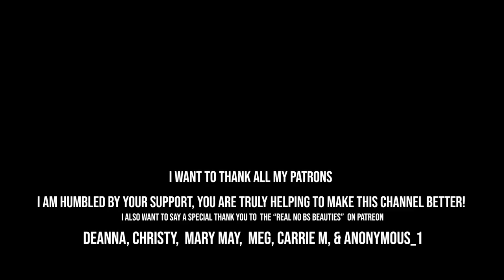Sunscreen Week ☀️ A'PIEU Pure Block Natural Daily Sun Cream SPF 45 PA+++ Review and How to Use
Yes Style use rewards code NOBSBEAUTY for an additional discount
These are affiliate links if you purchase anything from one of these stores using this link No BS Beauty will make a small commission on what you buy.To see even more links that help this channel go to my
A'PIEU Pure Block Natural Daily Sun Cream SPF 45 PA+++ Full Ingredients List:
Butyl Methoxydibenzoylmethane- aka avobenzone- UVA ray absorber
Phenylbenzimidazole Sulfonic Acid- aka Ensulizole- A chemical sunscreen agent that gives strong protection in the UVB (280-320nm) range with its peak protection at 306 nm. .
Ethylhexyl methoxycinnamate- aka octinoxate, trade names Eusolex 2292 and Uvinul MC80-
A clear, oil-soluble, "cosmetically-elegant" liquid that is the most commonly used chemical sunscreen. It absorbs UVB radiation (at wavelengths: 280-320 nm) with a peak protection at 310nm.
Bis-Ethylhexyloxyphenol Methoxyphenyl Triazine- aka Tinsorb S- very photostabe filter that absorbs both UVB and UVA rays.
Full Ingredients:
Water, Butyl Methoxydibenzoylmethane, Citrullus Lanatus (Watermelon) Fruit Extract, Sorbitan Olivate, Citrus Aurantifolia (Lime) Flower Extract, Sorbitan Isostearate, Tocopheryl Acetate, Nylon-12, Panthenol, Bis-Ethylhexyloxyphenol Methoxyphenyl Triazine, Oryza Sativa (Rice) Bran Extract, Polyisobutene, Caprylyl Glycol, BHT, Sea Water, Polyacrylate-13, Polysorbate 20, Cetearyl Olivate, Phenylbenzimidazole Sulfonic Acid, Ethylhexyl Salicylate, Fragrance, Dimethicone, Aloe Barbadensis (Aloe Vera) Leaf Extract, Glyceryl Stearate, Ethylhexylglycerin, Prunus Persica (Peach) Flower Extract, Punica Granatum Flower Extract, Pyrus Malus (Apple) Flower Extract, Malpighia Glabra (Acerola) Fruit Extract, Eucalyptus Globulus (Tasmanian Blue Gum) Leaf Extract, Sorbitan Stearate, Ethylhexyl Methoxycinnamate, PEG-100 Stearate, Butylene Glycol, Methyl Methacrylate Crosspolymer, Citrus Aurantium Dulcis (Orange) Flower Extract, 1,2-Hexanediol, Prunus Avium (Sweet Cherry) Flower Extract, Disodium EDTA, Caprylic/Capric Triglyceride, Cetearyl Alcohol, Sodium Hydroxide, Rosa Damascena (Rose) Flower Water

*** Since there is so much to sunscreen, sun protection, and preventing UV damage, I decided to include several resources that you can use for additional information- see below**

BASF Sunscreen Simulator- this is a great resource, you can enter in the active ingredients of a sunscreen and it will give you information on UVA and UVB protections based upon those ingredients.  You can also use this to estimate the PPD (persistent pigment darkening).  PPD is a great way to estimate how much protection you are getting from a sunscreen.  I will discuss this more in future sunscreen week videos.

The Klog has a great article that explains many of the terms relating to sunscreen, such as what SPF stands for, what PA means, etc.

Sunscreen Filters Chart (use this in addition to other resources since this is not the “end all be all” of sunscreen research)

My Products:
No BS Beauty Travel Set
No BS Beauty Airless Jars

If you want to lave a tip ... Thanks!
Since so many of you asked for it, here is a link to my favorite PH testing strips